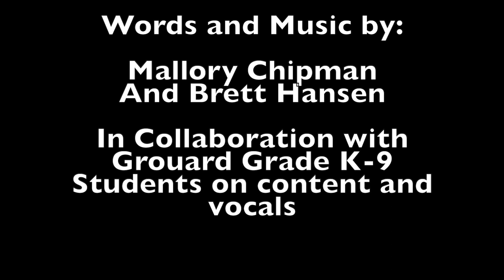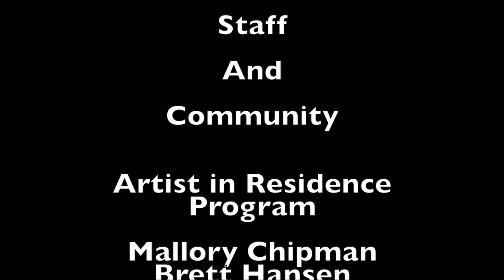Good Feeling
Music and Lyrics by Mallory Chipman and Brett Hansen in Collaboration with students at Grouard School during Music Week in March 2024.